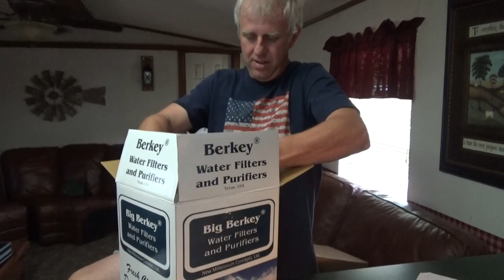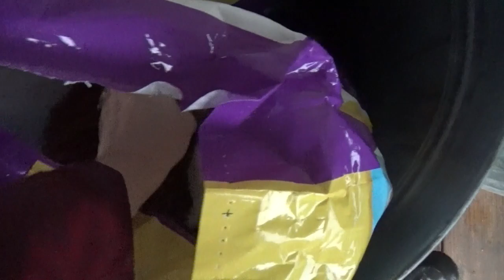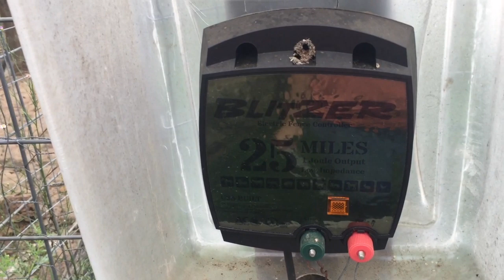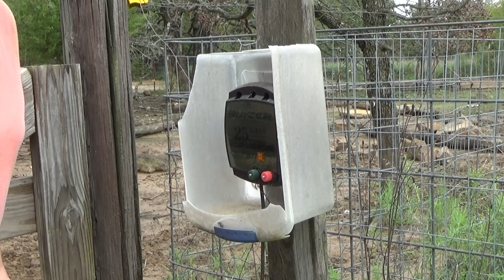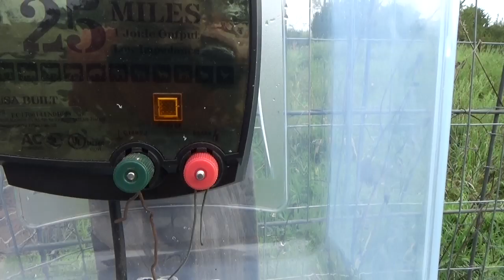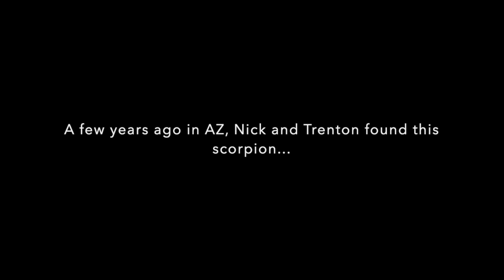Dead Chicken and Guinea|Scorpions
We try to figure out the cause of a dead chicken and guinea, put a new plastic tub up to protect our electric fence inverter and find a scorpion in the process. There is also a clip of Nick holding a big scorpion while in Arizona.